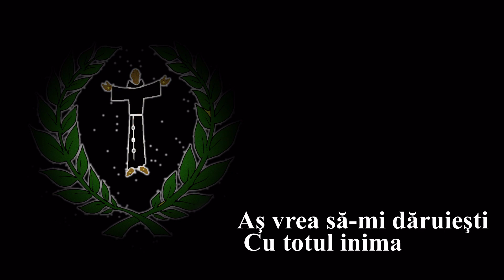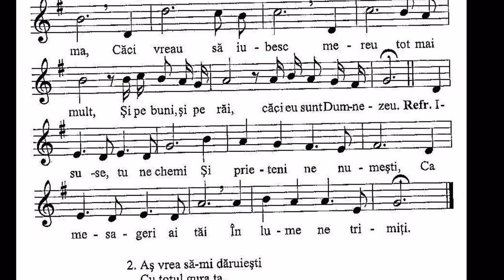Aş vrea să-mi dăruieşti, cu totul inima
1. Aş vrea să-mi dăruiești,
Cu totul inima,
Căci vreau să iubesc, mereu tot mai mult
Și pe buni şi pe răi, căci eu sunt Dumnezeu.

Ref.: Isuse, tu ne chemi şi prieteni ne numeşti,
Ca mesageri ai tăi în lume ne trimiţi.

2. Aş vrea să-mi dăruieşti
Cu totul gura ta,
Căci vreau să vestesc Cuvântul divin
Tuturor pe pământ, pentru a fi mântuiţi.

3. Aş vrea să-mi dăruieşti
Cu totul mâinile,
Căci vreau să împart la toţi trupul meu;
Pe bolnavi să-i ajut, pe săraci să-i hrănesc.

4. Aş vrea să-mi dăruieşti
Cu totul trupul tău,
Prin el răstignit, cu mine unit,
Să arăt lumii-ntregi paradisul ceresc.